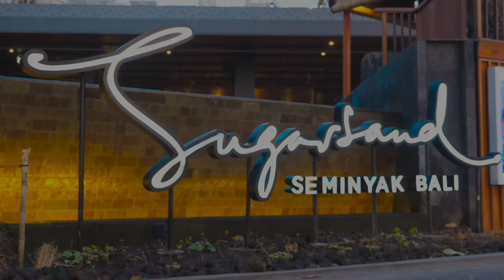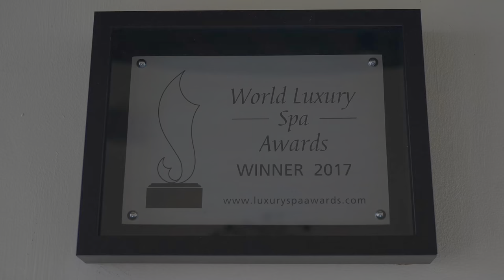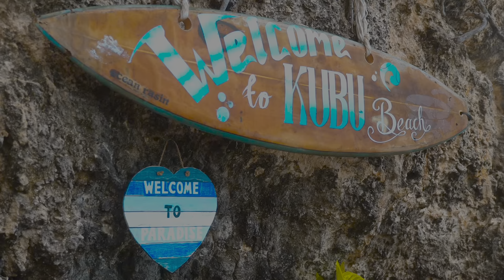Интересные места на Бали с хорошей музыкой часть1, Interesting places in Bali with good music part1